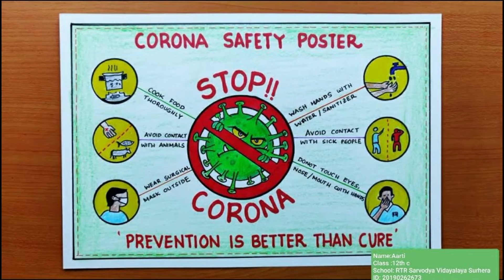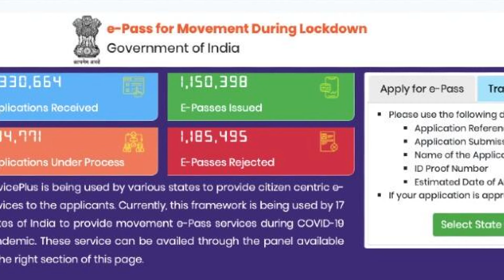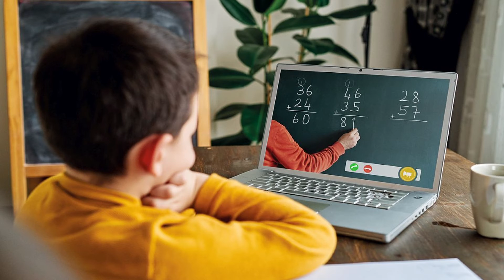இளையராஜாவிற்கு கண்ணீர் அஞ்சலி: தகவல் தர்ராங்க ...தங்கையா...தங்கம்மா...